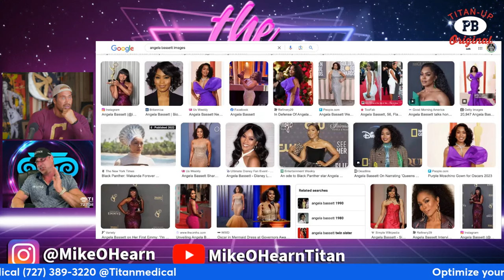Fitness and Health Q&A with Mike O'Hearn and John Tsikouris | Titans Talk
We go live with Mike O'Hearn and CEO/Founder of Titan Medical Center John Tsikouris discussing workout tips and different recovery peptides. How to maintain the physic or how to reach your fitness goals.